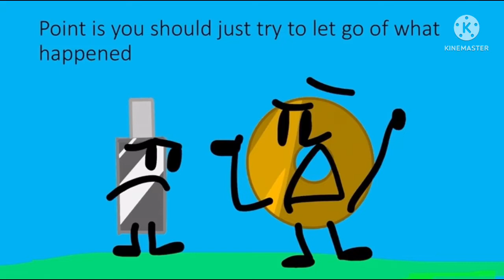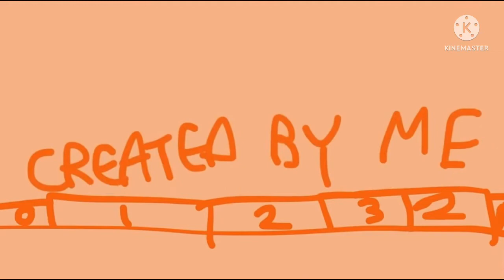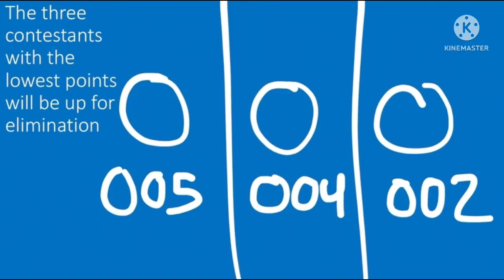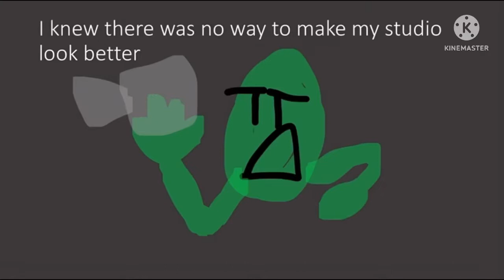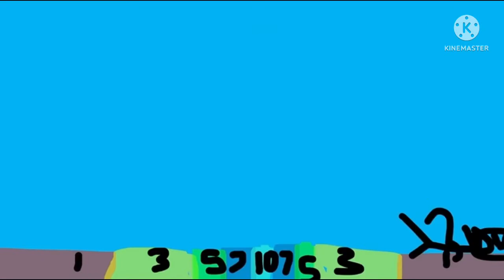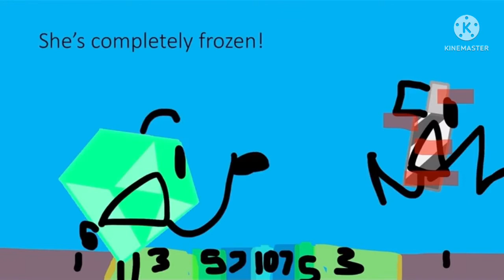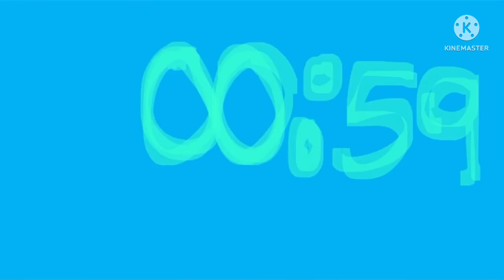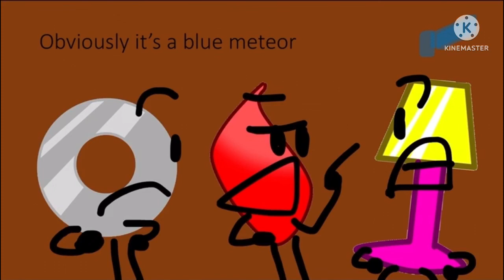BFEI 31: No Pain, No Gain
Most Music not owned by me